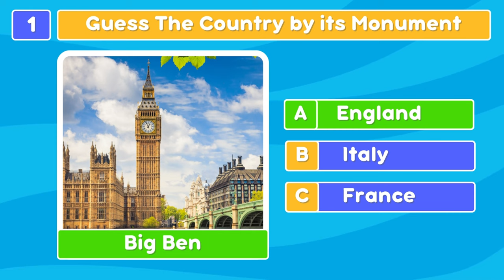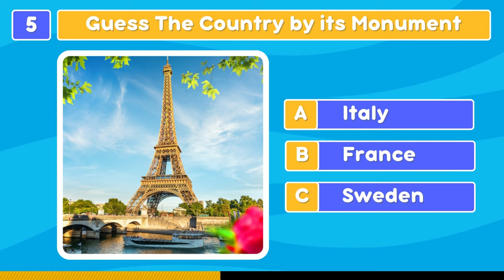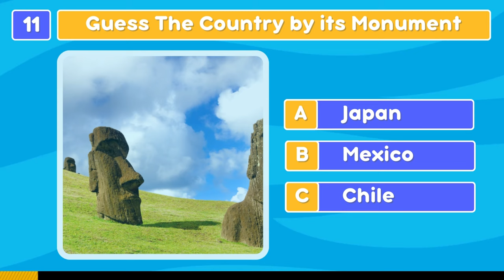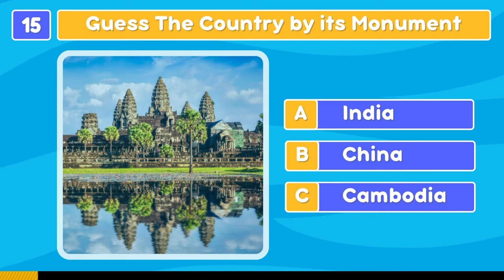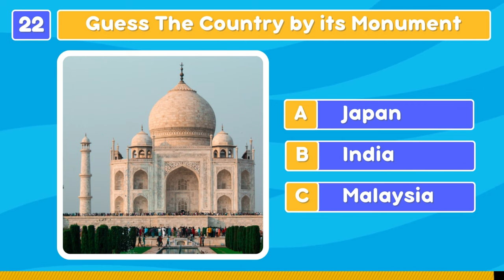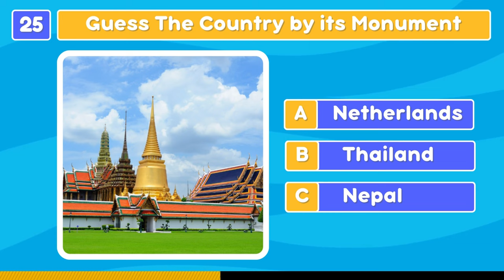Guess the Country by its Monument | Guess the Country by its Famous Places Quiz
In this quiz, you'll have to guess the country by its famous landmark monuments. Can you guess which country it is?